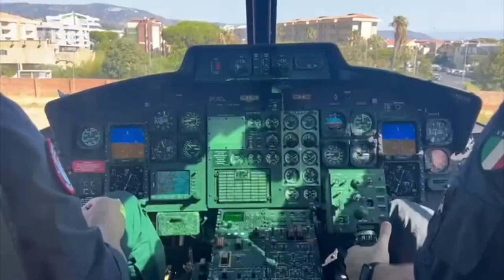Blitz dei carabinieri, sospeso un ristorante a Catanzaro